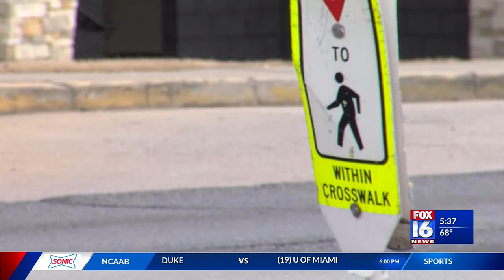Family calls for change after dad is hit and killed while crossing street at Oaklawn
A central Arkansas family is calling for change after their loved one was hit and killed while crossing the street near Oaklawn Racing Casino Resort in Hot Springs.